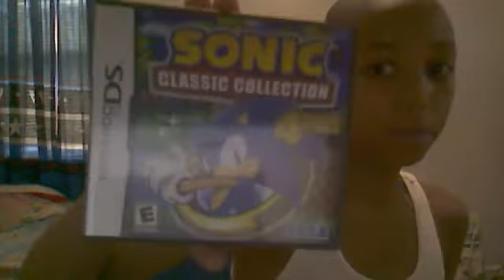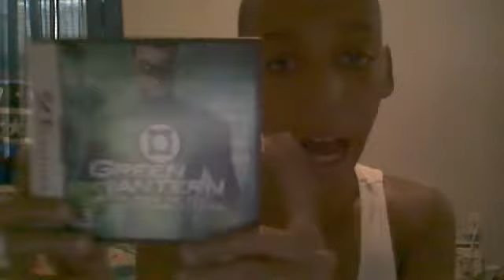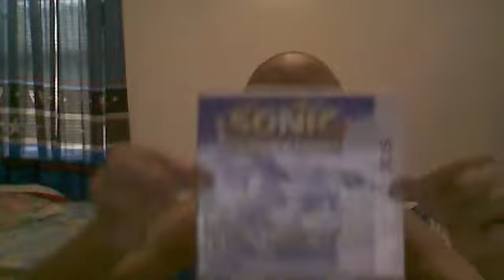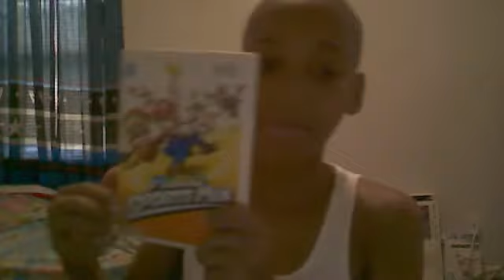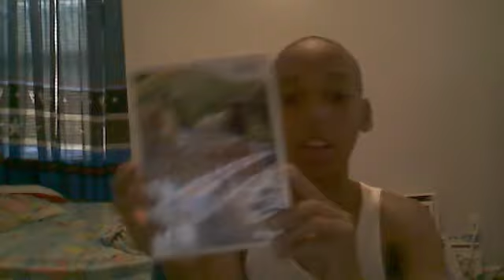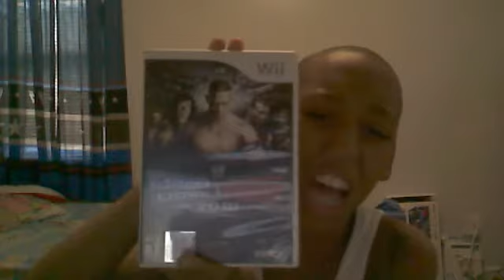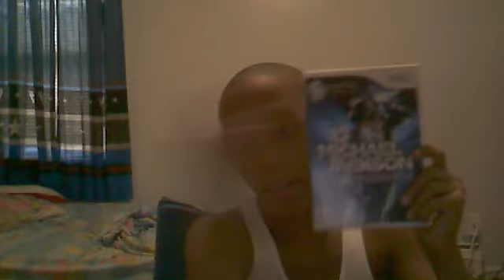WII,PSP,PS2,XBOX AND MORE GAME COLLECTION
THIS VID IS ABOUT SHOWING MY VIDEO GAMES.